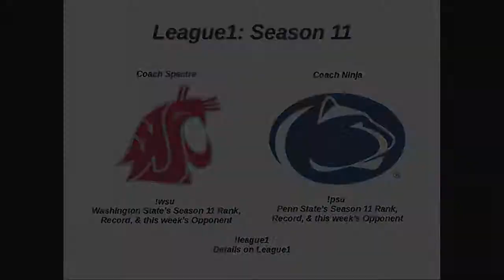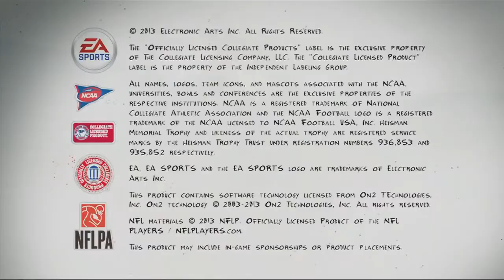League1 Season 11 Week 12 #1 WSU Spectre @ #15 Oregon & #5 PSU Ninja @ #7 OSU